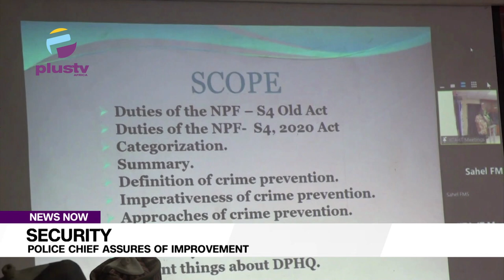Police Chief Assures Of The Force Improvement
Special Intervention Squads would soon be established in Police formations across the country to stem the tide of insecurity and banditry. That's according to the Acting Inspector General of Police, Kayode Egbetokun who said this in Ibadan during a retreat for ex-Police chiefs.